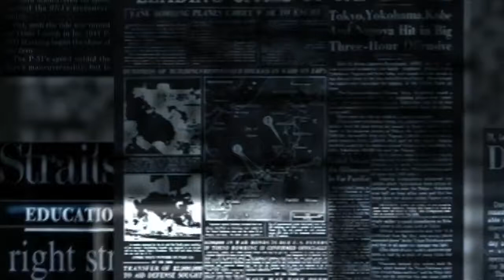Top News Animation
Video Library channel dedicated to provide no copyright videos and creative commons videos for content creators.